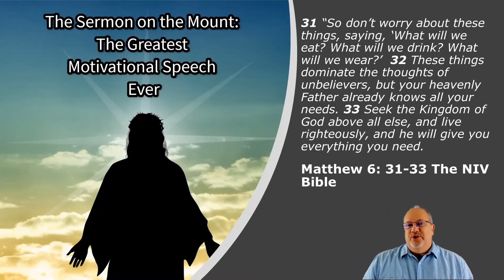Monday on the Mount Matthew 6 31-33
MondayOnTheMount What do you need? More than what you already have? Why? Do you really need it? God knows the answer and He is the solution.

The next in my series of videos that I post on Mondays based on my book, The Sermon on the Mount: The Greatest Motivational Speech Ever". This video is Matthew 6: 31-33.

Please share these with friends and family. If you would like to get a copy of the book yourself, you can go to this